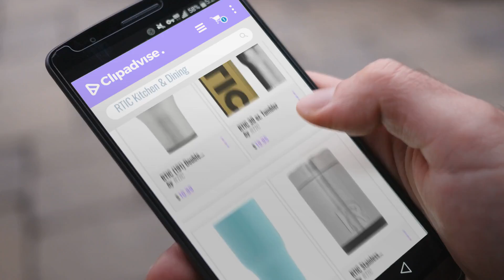10 Best Selling RTIC Kitchen & Dining [2018 ]: RTIC (191) Double Wall Vacuum Insulated Tumbler, 30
New! 2019 Black Friday / Cyber Monday Tumblers & Water Glasses Deals and Updates.

Black Friday / Cyber Monday RTIC (191) Double Wall Vacuum Insulated Tumbler, 30 oz, Stainless Steel by RTIC

Black Friday / Cyber Monday RTIC 30 oz. Tumbler by RTIC

Black Friday / Cyber Monday RTIC 30 oz Tumbler, Teal by RTIC

Black Friday / Cyber Monday RTIC Stainless Steel Can Cooler 12oz by RTIC

Black Friday / Cyber Monday RTIC 30 oz Tumbler, Black by RTIC

Black Friday / Cyber Monday RTIC 30 ounce Hot Pink Stainless Steel Tumbler with splash proof lid by RTIC

Black Friday / Cyber Monday RTIC 12 Ounce Tumbler, Black by RTIC